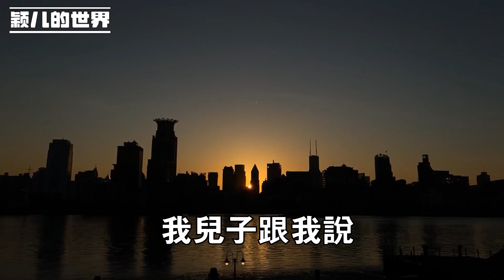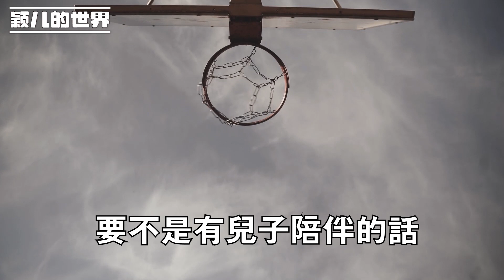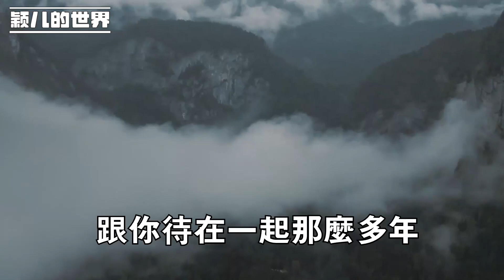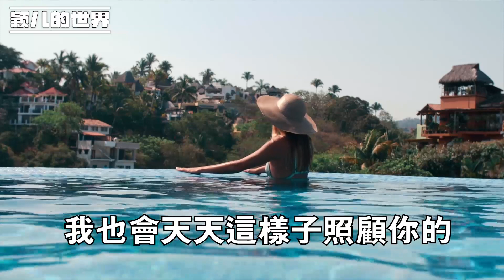兒子去世後，親家公陪我6年，我無以回報，親家公：嫁我，我：好